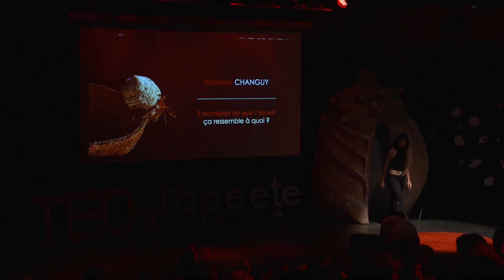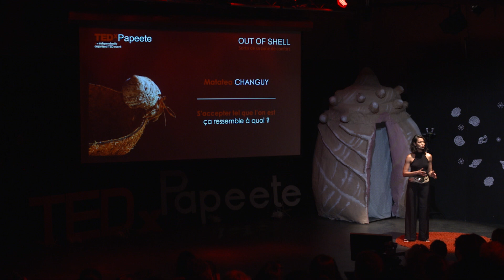S’accepter tel que l’on est, ça ressemble à quoi ? | Matatea CHANGUY | TEDxPapeete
Qui n'a jamais eu de blessures étant plus jeune, des complexes, des peurs qui nous suivent tout au long de notre vie. Certaines ne se voient plus une fois adulte mais elle continue à guider nos pas, consciemment ou inconsciemment. Bien que nous ayons chacun notre histoire, il n'appartient qu'à nous de surmonter nos échecs et de construire notre avenir. Matatea est une entrepreneur sociale, coach et consultante originaire de Tahiti basée à Los Angeles. A 17 ans elle quitte la Polynésie pour se former à l’étranger et obtient une licence de L’université d’Auckland et un master de l’Université d’Oxford. Elle commence sa carrière professionnelle en Patagonie du Chili dans les énergies renouvelables, pour ensuite rejoindre le gouvernement du Chili basée à Silicon Valley. En 2015, elle quitte le monde de la diplomatie internationale pour travailler à son compte et mène en parallèle consulting, entrepreneuriat et dog-walking. Elle crée par la suite sa société de conseil stratégique, qui se spécialise dans le développement de projets innovants avec une approche éthique et tournée vers l’humain. Depuis 4 ans, elle travaille avec des scientifiques de la NASA sur diverses missions d’explorations spatiales et récemment, elle lance, TUMU, la première communauté global pour les professionnels des îles du Pacifique. This talk was given at a TEDx event using the TED conference format but independently organized by a local community.